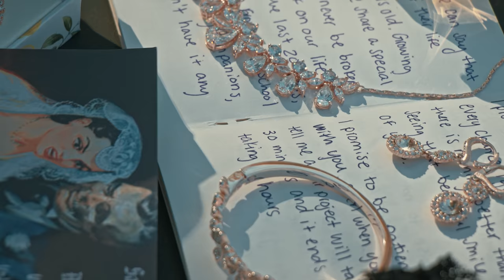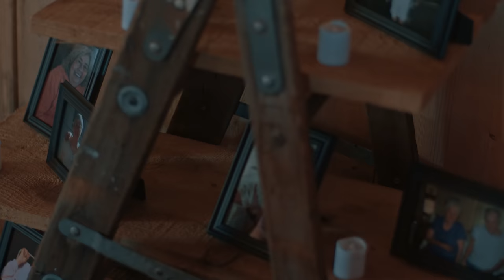Sam & Michael Osie // Coolest Halloween Wedding Ever!!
Videographer: James Robertson // Renee Mouser Photography
Venue: The Stables